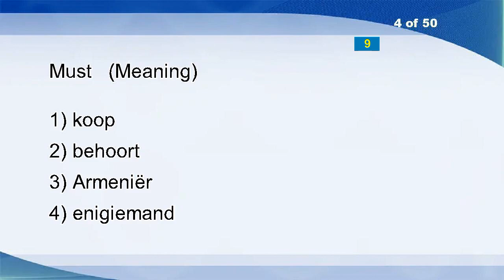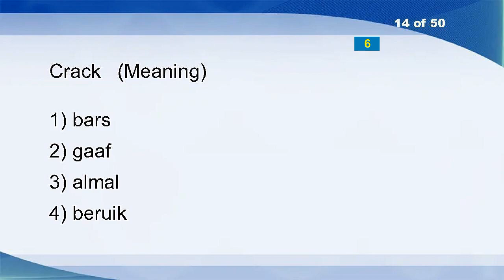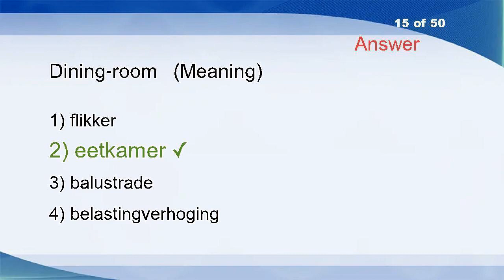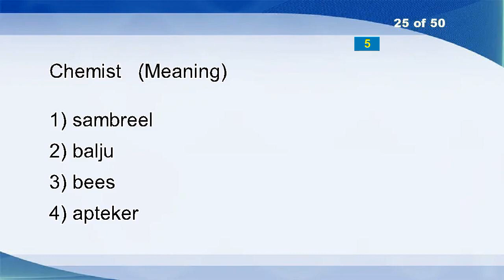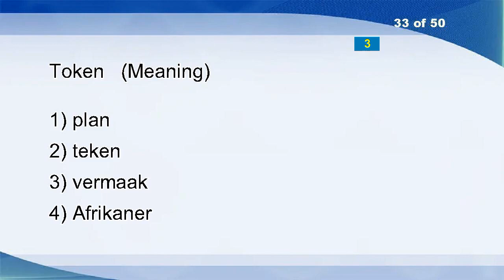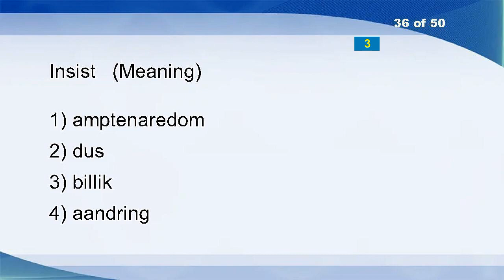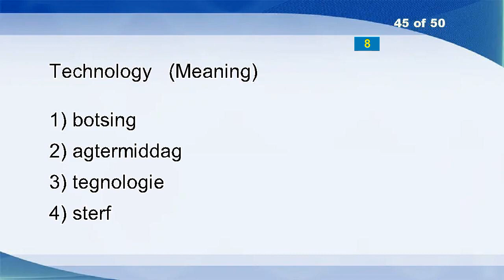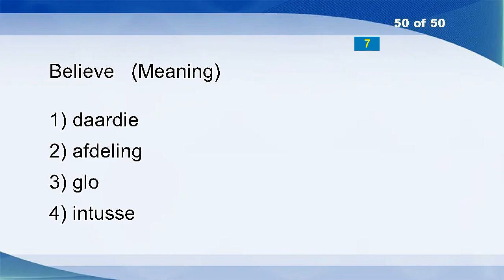English Afrikaans Vocabulary Word Power Test 174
Including
Fix
Among
Must
Go
Mainland
Hello
Ibex
Accomplishment
Baboon
Heart?
One
Look
Crack
Dining?room
Abdomen
Invite
Brabantine
Sing
Abnormal
Wipe
Against
Spoil
Edinburgh
Chemist
Straight
Box
Inquisitive
Peach
Moorage
South
Token
Favourable
Register
Insist
Isn't
Think
Consequence
Doubt
Join
Christ
Buttocks
Technology
Girder
Accrue
Burden
Eagle
Believe